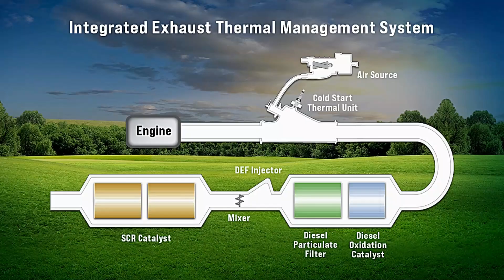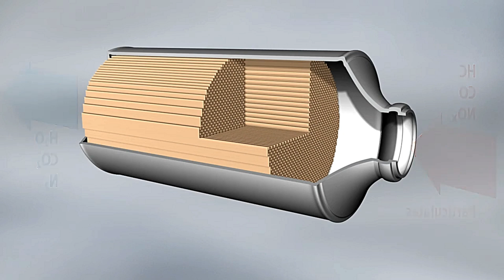Catalytic Converters Theft Explained. What's Inside & How They Work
Why are catalytic converters getting stolen so often? 🚨
In this video, we explain the real reason behind the rise in catalytic converter thefts — from the precious metals inside to how thieves target certain cars and what you can do to protect your vehicle. Learn how this small car part became a big target for crime and what signs to watch for.

Welcome to Auto Kinetiq — your hub for car reviews, SUV comparisons, and engine tech explained.
We break down the power, design, and mechanics behind today’s most exciting cars — helping you understand not just how they look, but how they work.

Here you’ll find:
⚙️ Detailed engine and part explanations
🚙 Honest car & SUV reviews
🏁 Real-world comparisons of performance, comfort, and value

Every video on Auto Kinetiq is crafted for car lovers, future buyers, and anyone who wants to truly understand automotive technology.